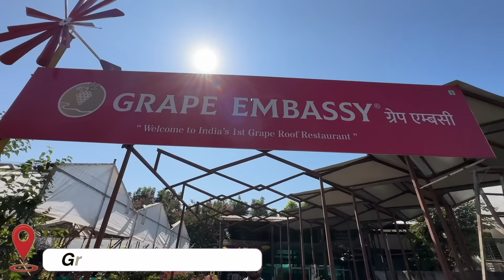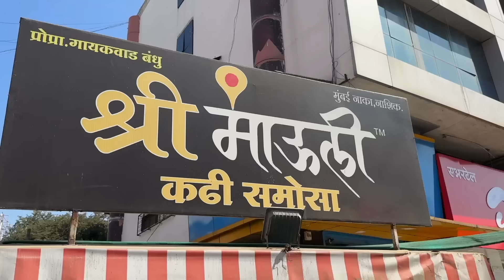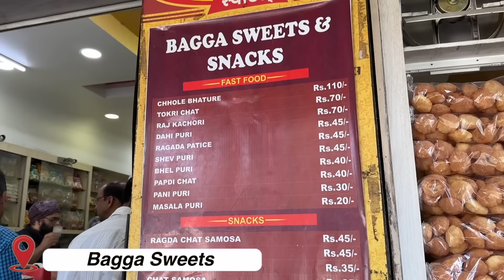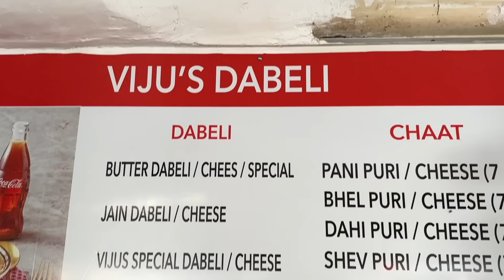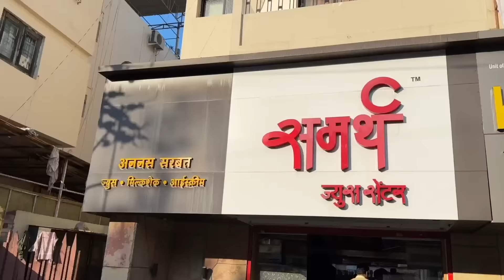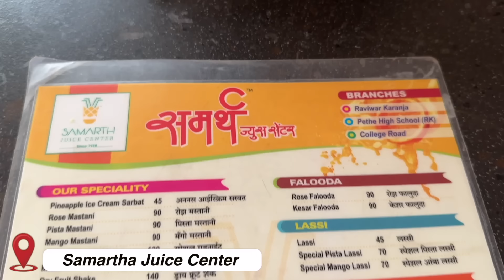Nashik street food | Misal Pav, Kadhi Samosa, Sabudana Vada and more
Grape city of india and also known for its historic importance. Nashik is surrounded by greenary and delicious food. Watch now to know more.

Locations:
1. Grape Embassy: Near Suyojit Bridge,Gangapur, Road, Makhmalabad, Nashik, Maharashtra 422003
2. Mauli Samosa: XQQM+9F5, Mumbai Naka, Renuka Nagar, Nashik, Maharashtra 422011
3. Bagga sweets: President Plaza, Singada talao, Nashik, Maharashtra 422001
4. Vijus: Shop No. 5, 6,7, College Rd, Kulkarni Baug, Nashik, Maharashtra 422005
5. New sayantara: College Rd, Kalpana Nagar, Nashik, Maharashtra 422005
6. Samartha juice center: 9, College Rd, Patil Colony, Canada Corner, Nashik, Maharashtra 422005